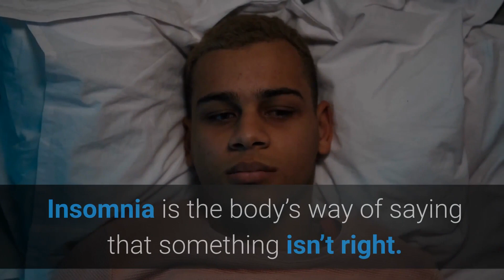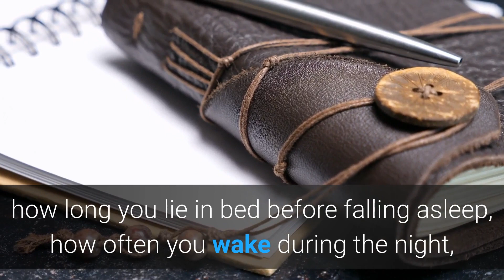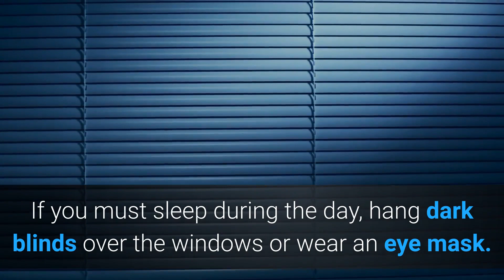INSOMNIA HOW TO GET A GOOD NIGHT SLEEP